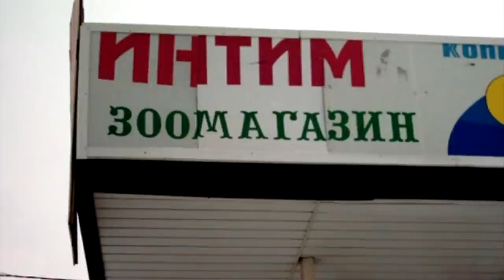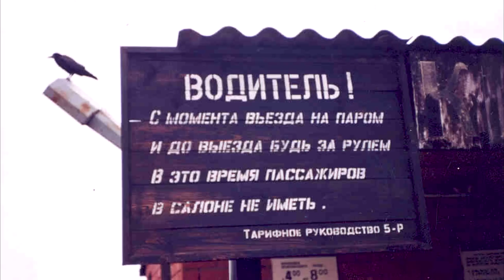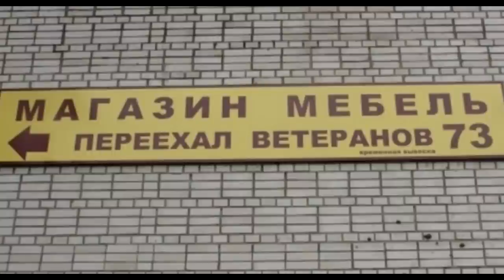Ржака!! Камеди Клаб / Воля, Мартиросян, Васильев / Фотоидиотизмы, маразмы, бояны